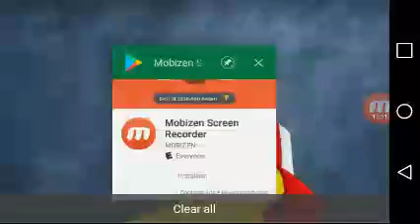REACTION TO SMG4:MARIO VS SONIC PRANK BATTLE FUNNY VIDEO